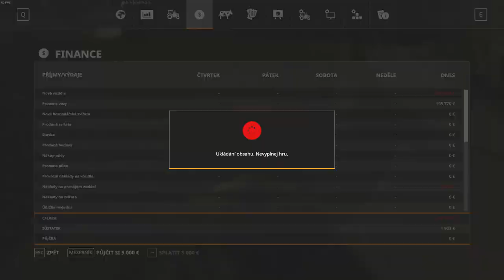FS19 Timelapse | The Old Stream Farm #2 | CZ | Orba a osev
Map: The Old Stream Farm